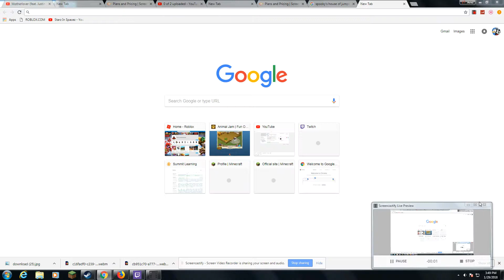Spookys Jump Scare Mansion | Room 150 Unbelievable!